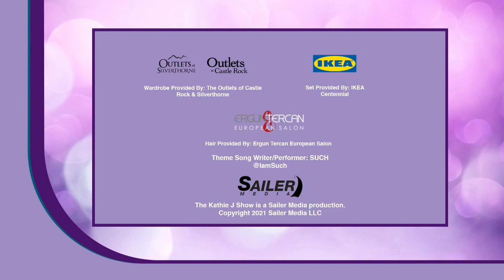Monoclonal Antibody Treatment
Medical Doctor & Attorney, Dr. Joseph Ramos and Dr. James Hoven, COO of FitMD, give us all the details on the newest fight against COVID-19, the Monoclonal Antibody treatment.